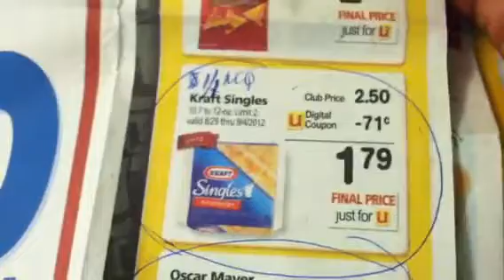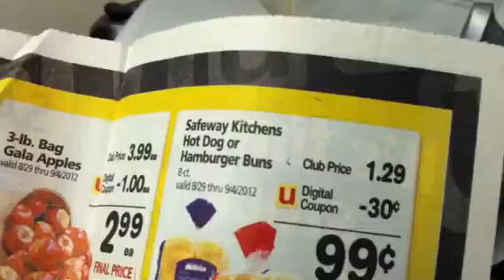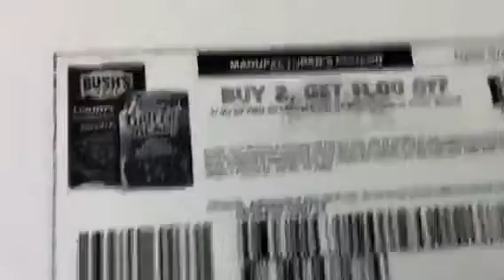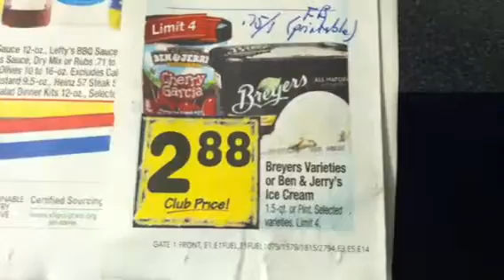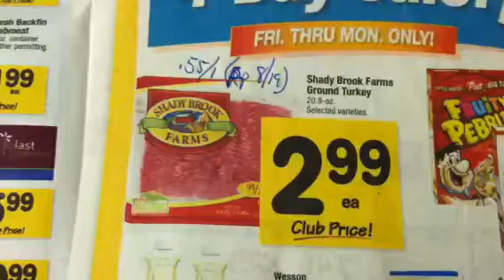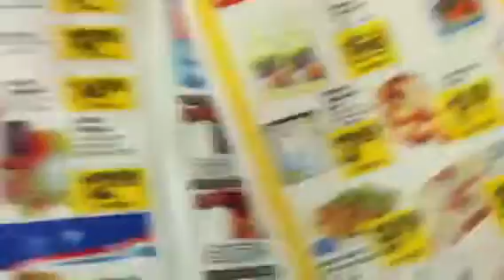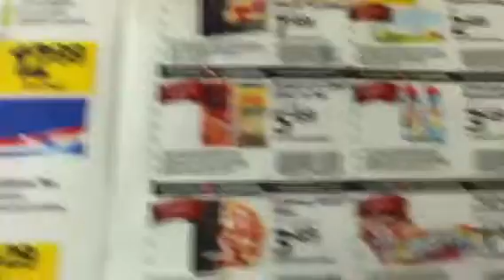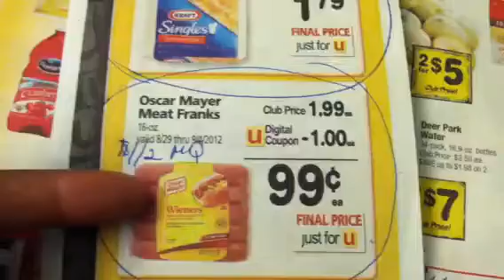SAFEWAY COUPON MATCHUP! 8/29 to 9/4